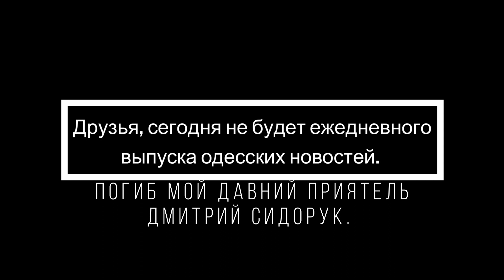Погиб Дмитрий Сидорук. Война уносит лучших((( Светлая память!!!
Жахлива новина. Захищаючи Україну загинув Дмитро Сидорук.
Дмитро - чемпіон світу у стрільбі з лука серед юнаків 2001 року, ветеран, учасник першої збірної України на Іграх Нескорених, срібний призер Invictus Games у Торонто, тренер нинішніх збірних команд Invictus Games та Warrior Games зі стрільби із лука, суддя відборів та національних змагань. Вічна пам'ять!